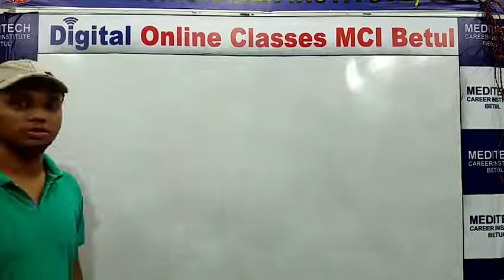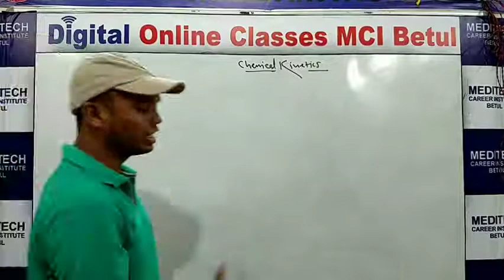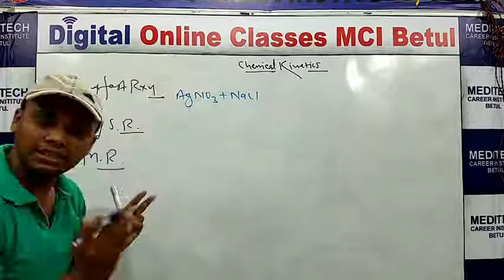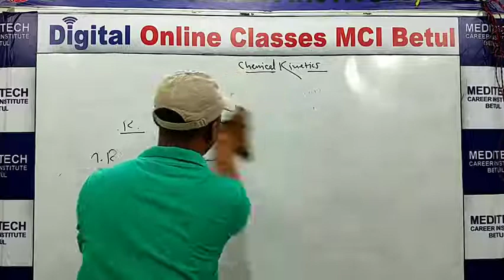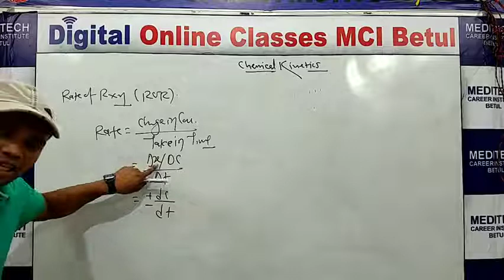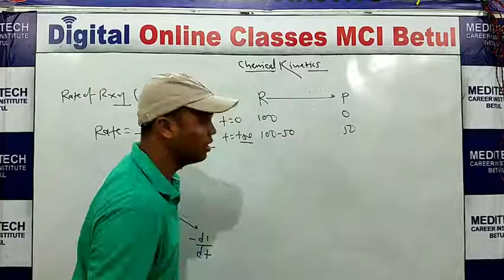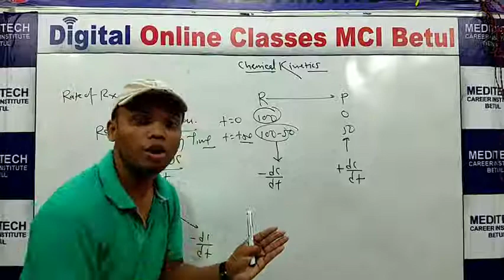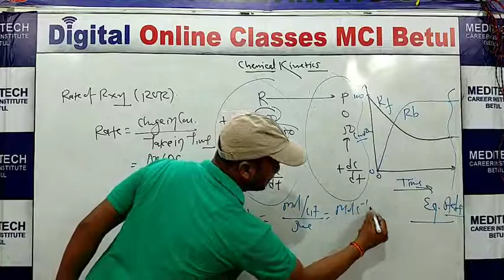Digital online classes Betul || Lecture by Eshawar sir || Dr Raja Dhurve || Edit Kamlesh uikey 2020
Digital online classes Betul || Lecture by Eshawar sir || Dr Raja Dhurve || Edit by Kamlesh uikey